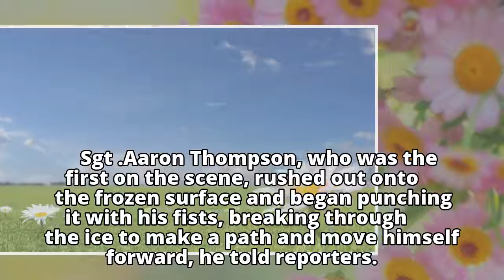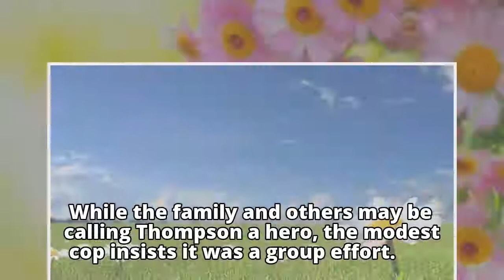Cop hailed a hero for punching through ice to save boy